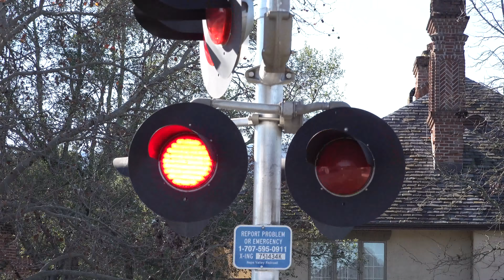NVRR 5076 Napa Valley Wine Train Excursion North, Vintage Avenue Railroad Crossing, Saint Helena, CA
[Filmed 12:44pm January 8, 2022]
For this crossing after I got ahead of the train I had to quickly setup here at this crossing as the train wasn't far from the crossing and luckily I was able to setup before the activation. This crossing is an NVRR mid 2010s signal build install.

Napa Valley Railroad Wine Train Lunch Excursion northbound passes through the Vintage Avenue Railroad Crossing on the NVRR Napa Subdivision in St Helena, California.

Napa Valley Railroad
NVRR 5076 EMD GP38-2 High Hood

Crossing Info
City/State: Saint Helena, California
Location: Vintage Ave & Highway 29/128
Horn Setting: Horn Zone
Crossing Owner and Maintainer: Napa Valley Railroad
Bell Sequence: Bells ring till gates start rising
Track Activation Sensors: Approach Speed
Train Line: NVRR Napa Subdivision

Right Signal
Bell: General Signals Type 3 Electronic Bell
Lights: Three pairs of 12 inch General Electric Uniform Look LEDs
Light Heads: Three pairs of 12x24 inch WCH Lights (Flat Back)
Brackets: Progress Rail
Junction Boxes: Progress Rail
Gate Lights: NEG Gate LEDs
Counterweight Arms: WCH
Mechanism: WCH
Base: Progress Rail
Install Type: NVRR Mid 2010s
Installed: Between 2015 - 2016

Left Signal
Lights: Four pairs of 12 inch General Electric Uniform Look LEDs
Light Heads: Four pairs of 12x24 inch WCH Lights (Flat Back)
Brackets: Progress Rail
Counterweight Arms: WCH
Mechanism: WCH
Base: Progress Rail